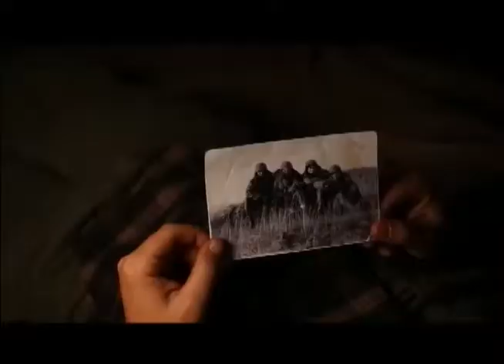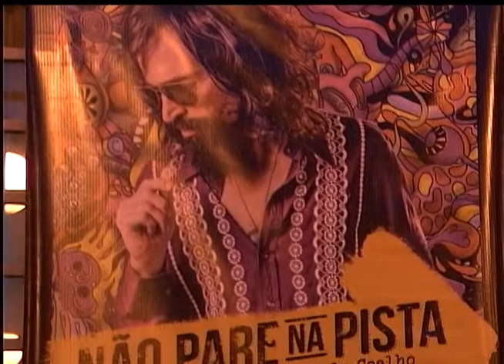Estação Cultura | TVE - 24/12/14 Bloco 1